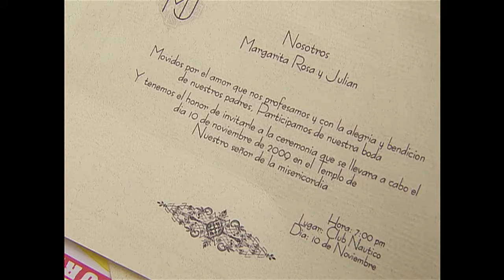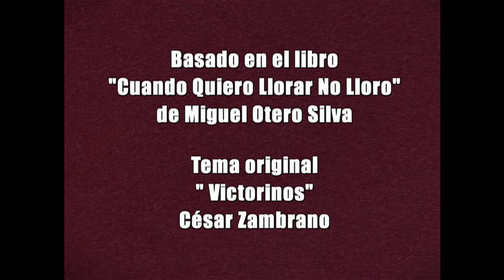Victorinos | Capítulo 120 (HD)